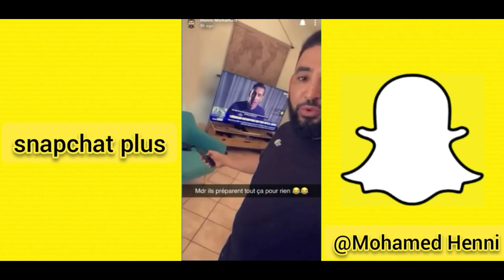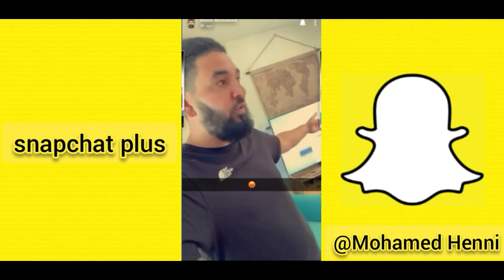MOHAMED HENNI DONNE DES PRONOSTICS DU PSG VS BAYERN ET SE ÉNERVE 😱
comme vous pouvez le voir dans la vidéo le célèbre Youtubeur Mohamed Henni donne des pronostics avant le match psg vs bayern et s'énerve 😂😂😂 nesite pas a vous abonnée a ma chaîne YouTube et activé la cloche de notification pour ne pas ratée aucune de mes vidéos je vous souhaite tous un excellent visionnage merci !